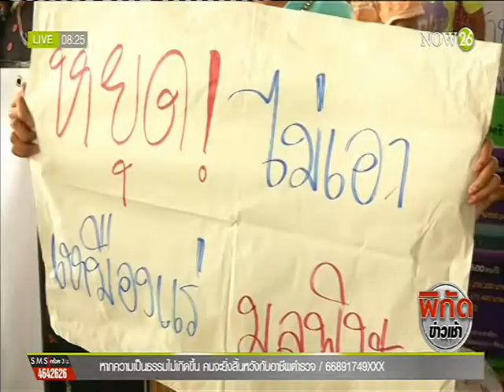News ปิดเหมืองแร่ทองคำพิจิตร ต่อลมหายใจชาวบ้าน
พิกัดข่าวเช้า : Scoop : ปิดเหมืองแร่ทองคำพิจิตร ต่อลมหายใจชาวบ้าน "NOW26" 11-5-59